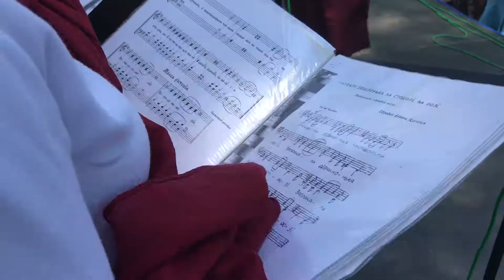Українська народна пісня "Закувала Зозуленька"